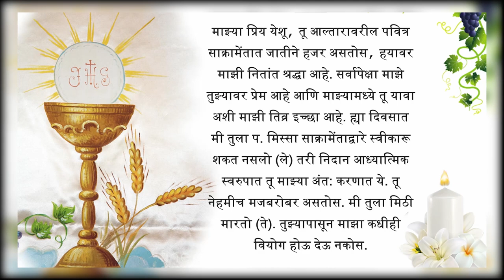Missabalidan - Mon, 16th Nov - Our Lady of Grace Cathedral, Papdy